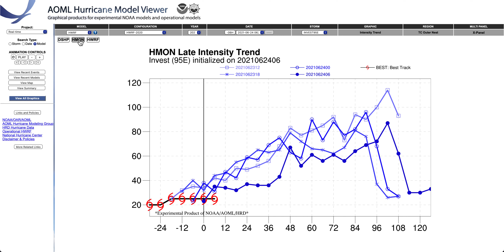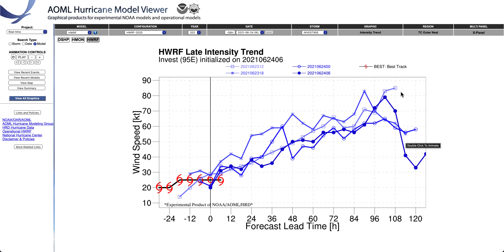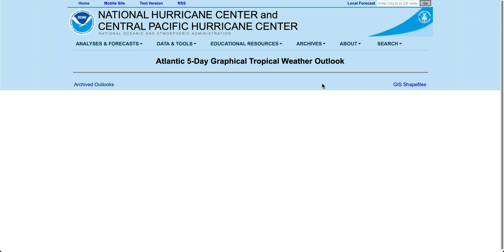EL CICLÓN ENRIQUE podría ser Huracán de Cat. 1 en la costa de México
La Invest 95E se sigue desarrollando en el Pacífico oriental. Con vientos de 40 km/h y una presión 1012 hPa. Se espera que a lo largo del día de hoy o mañana se transforme en una depresión tropical en la costas del Suroeste de México. Tiene todas las condiciones favorables para que se desarrolle no solo en una depresión tropical sino en el primer huracán de esta temporada en el Pacífico oriental. Tanto la cizalladura del viento, como la humedad, la temperatura del mar, etc. apunta a que sea así.
En cuanto a la trayectoria hay más incertidumbre y parece que se puede acercar mucho a las costas del estado de Colima y Jalisco, y que incluso podría pasar por esos estados.